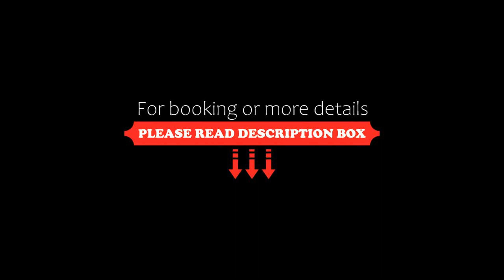Relais de Chasse SASU GUTA, Chantenay-Saint-Imbert, France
About Property:
You're eligible for a Genius discount at Relais de Chasse SASU GUTA! To save at this property, all you have to do is sign in.
Set in Chantenay-Saint-Imbert, in a historic building, 21 km from Circuit Nevers Magny Cours, Relais de Chasse SASU GUTA is a recently renovated guest house with a garden and bar. There is a private entrance at the guest house for the convenience of those who stay. There is a sun ...
Property Type: Hotel
Address: 1 Place de l'Église, 58240 Chantenay-Saint-Imbert, France
Searching For
1. Relais de Chasse SASU GUTA - Chantenay-Saint-Imbert - France
2. Relais de Chasse SASU GUTA - Chantenay-Saint-Imbert - France Address
3. Relais de Chasse SASU GUTA - Chantenay-Saint-Imbert - France Rooms
4. Relais de Chasse SASU GUTA - Chantenay-Saint-Imbert - France Amenities
5. Relais de Chasse SASU GUTA - Chantenay-Saint-Imbert - France Offers and Deals
Audio Credit:
Track Title: Subway Dreams
Artist: Dan Henig